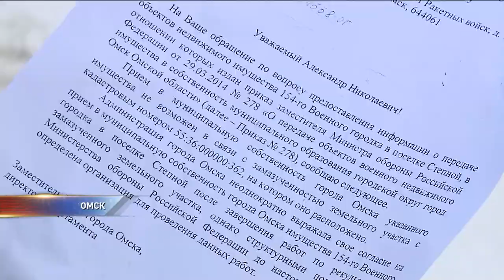Поселок Степной замело снегом